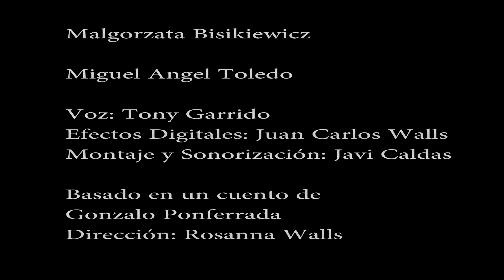Los olores de Teodora – Rosana Wall – Corto La Palma Rueda 2017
Cortometraje ideado, rodado y editado durante la semana del XII Festivalito La Palma - 2017, en el concurso de creación audiovisual colectiva La Palma Rueda, inspirándose en el lema: "Lo esencial es invisible a los ojos".